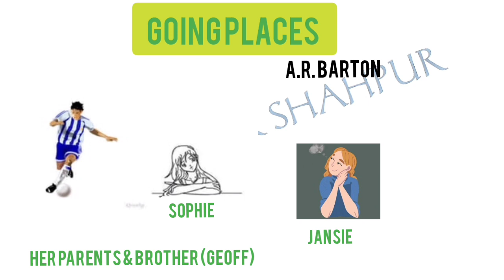english class 12 chapter 8 || going places summary in hindi || (हिंदी में)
going places summary, going places summary in hindi, going places summary class 12 english, going places summary in english, going places summary class 12th

englishclass12chapter8objective goingplacessummaryinhindi goingplaces englishclass12chapter 8#goingplacesshortsummaryinhindi